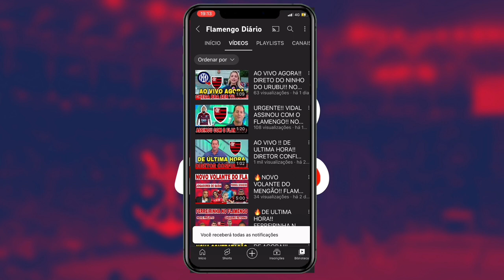BOMBA NESSA SEXTA FEIRA! ESTÁ ACONTECENDO AGORA! NÃO ACREDITEI NESSA! NOTÍCIAS DO FLAMENGO DE HOJE!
Neste vídeo de hoje vamos trazer as noticias do flamengo, a chegada de pulgar no flamengo e também falaremos do flazoeiro hoje com as melhores noticias do flamengo de hoje, traremos neste vídeo o novo reforço do flamengo diretamente da fla tv ao vivo, com uma bomba exclusiva essa noticia do flamengo vai te surpreender como diria o emershow fla, assita e compartilhe o vídeo assim como faz com as noticias do flazoeiro hoje.

FLAZOEIRO
FLAZOEIRO HOJE
NOTÍCIAS DO FLAZOEIRO HOJE

O canal Flamengo Diário foi criado com o intuito de trazer as melhores notícias do Flamengo, trazer as últimas notícias do nosso amado Flamengo! Que tal uma notícia do Flamengo de hoje? Isso você só encontra aqui no canal Flamengo Diário, Notícias fresquinhas sobre o Flamengo na libertadores, sobre os últimos jogos do Flamengo, os melhores momentos do Flamengo em campo e etc… Bom temos as melhores notícias do Fla para lhes oferecer.

Obrigado pela sua ilustre presença, não se esqueça de deixar o seu like, se inscrever no canal e ativar as notificações para não perder nenhuma notícia sobre o Flamengo, e também não se esqueça de compartilhar o vídeo com aquele seu amigão fanático pelo Mengão! 😉❤️🖤

As últimas notícias do Flamengo, estão vindo quentes em? Fica até fácil pro nosso amigo flazoeiro gerar aquele conteúdo top! O Flamengo ao vivo tá dando um show de futebol, e aqui você encontra tudo sobre o Flamengo. Há fiquei sabendo que vem novos reforços pro Flamengo em!!! Será mesmo? O mercado de bola tá muito complicado, mais seguimos esperançosos mesmo assim.